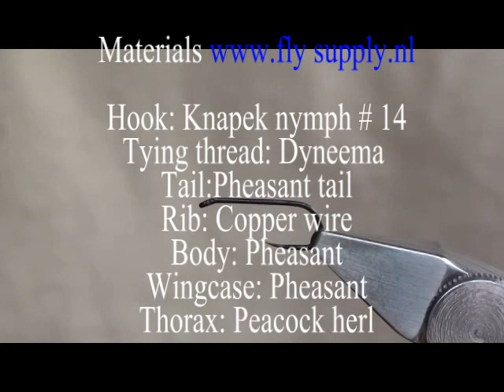Fly tying Pheasant Tail Nymph HD video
FlyFishFarm's shared video file.fly tying pheasant tail nymph